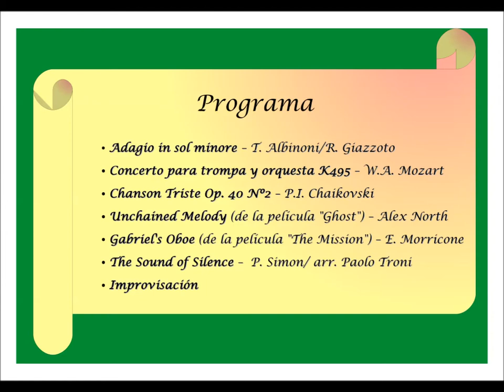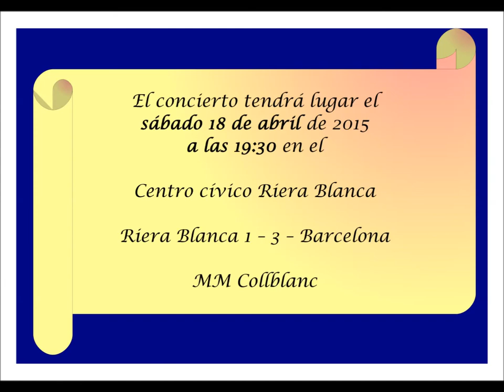Concierto Saxo en Barcelona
Concierto de saxo, clarofono y piano en Barcelona! Estaré tocando en duo con mi alumno, José Mañoso - tocaremos un repertorio variado.
No lo pierdan, será sábado 18 de abril en el Centro Cívico de la Riera Blanca a las 19:30. Entrada gratuita